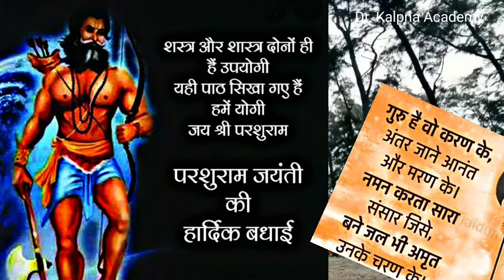योद्धाओं के योद्धा,.भीष्म पितामाह और कर्ण के गुरू परशुराम जी की जयंती की हार्दिक शुभकामनाएं